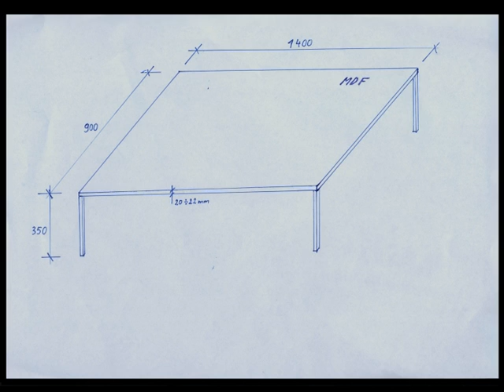Carbon fiber table production 1/2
Production process of a coffee table using VACUUM INFUSION.